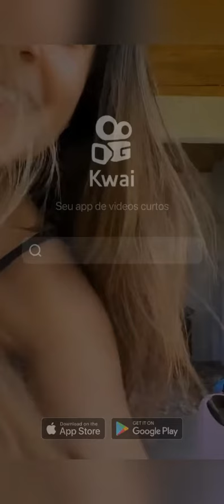4 de agosto de 2022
Amanda24🥰💯💫: